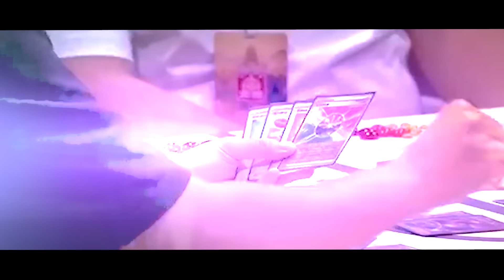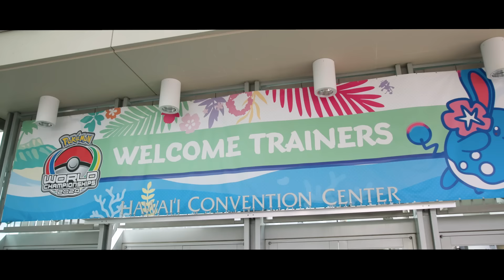2024 Pokémon World Championships Intro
This is the 2024 Pokémon World Championships from Honolulu, Hawai'i! Watch our trainers come from around the world to compete together in Pokémon Scarlet and Violet, Pokémon TCG, Pokémon GO, and Pokémon UNITE.

🏆 Want to learn more about the Pokémon Championship Series? Get in the game over on our